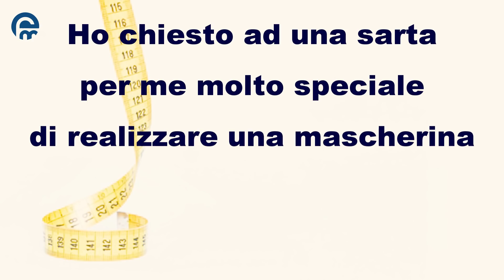Tutorial Mascherine fai da te TNT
Cosa può servirti per fare mascherine:
✔ Rotolo 24 metri di TNT robusto
✔ Rotolo da 25 metri in TNT Tessuto Non Tessuto
✔ Elastico per cucito bianco
✔ 3 Forbici da sarta
✔ Mini Macchina da Cucire Portatile Cordless con accessori

Alla luce dell’emergenza COVID-19 e dell’alto numero di contagi in Italia, ho deciso di rispondere alle crescenti richieste di creare un tutorial semplice come al solito, per realizzare mascherine in tessuto TNT, idrorepellenti e traspiranti.

Come vedrete alla fine del video tutorial, ho chiesto aiuto ad una sarta per me molto speciale... spero possa esservi d'aiuto nel vostro Fai Da Te 🌈

Coronavirus. Tutorial mascherine antivirus | Come fare una mascherina in TNT (Tessuto non tessuto) FAI DA TE semplice e veloce

Il TNT, fatto di polimeri sintetici e tipicamente utilizzato per i teli che proteggono le piante dal freddo, secondo analisi di laboratorio ha una capacità di tenuta che va dal 96% al 100% dell’aerosol con cui si diffonde il Coronavirus, paragonabile alla tenuta del materiale delle normali mascherine chirurgiche.

⚠ ATTENZIONE: Queste mascherine non sono Dispositivi Medici e sono per uso civile per fornire ai cittadini una protezione di primo livello. ⚠

Direttamente dalle FAQ sul Covid-19 (sito del Ministero della Salute)

▶ Come devo mettere e togliere la mascherina? ◀

Ecco come fare:

- prima di indossare la mascherina, lavati le mani con acqua e sapone o con una soluzione alcolica

- copri bocca e naso con la mascherina assicurandoti che sia integra e che aderisca bene al volto

- togli la mascherina prendendola dall’elastico e non toccare la parte anteriore della mascherina

🇬🇧 TNT masks tutorial